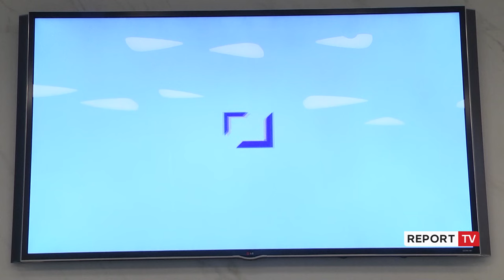Ligji, nga sot llogari bankare falas për pensionistët! Credins Bank: Çdo procedurë, me tarifë zero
Ka hyrë zyrtarisht në fuqi ligji ‘Për Llogarinë e Pagesave me Shërbime Bazike’ që i jep mundësi pensionistëve të hapin llogari bankare falas.  Në një intervistë për Report TV Marieta Karapanço Drejtore, Departamenti i Produkteve dhe Institucioneve Credins Bank, sqaron procedurat që duhet të ndiqen për hapjen e llogarisë, dhe përfitimet që do të kenë përfituesit